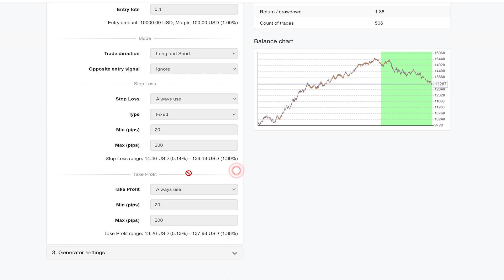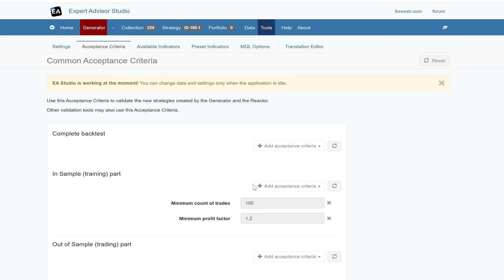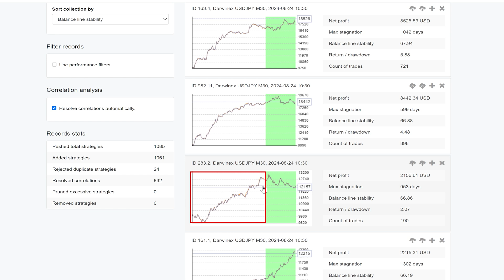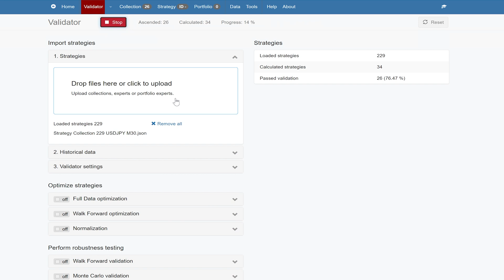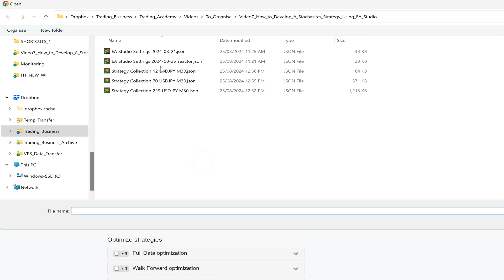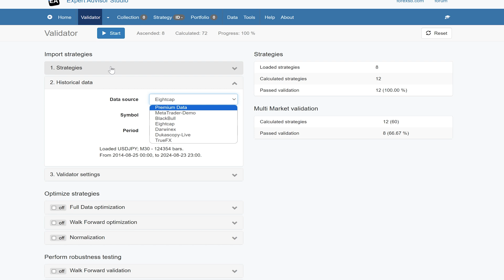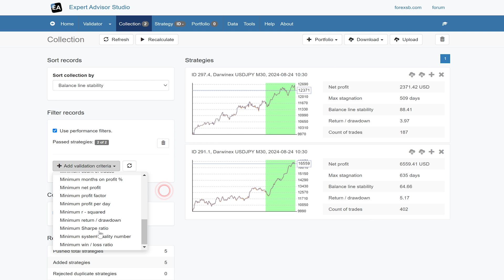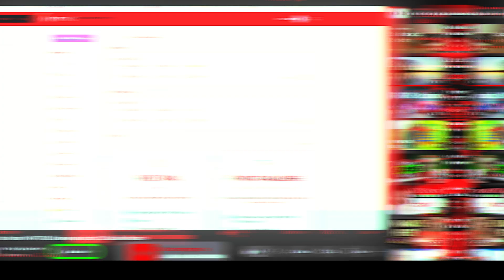How to create a Stochastics Trading Robot without Coding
💎 Create thousands of your own EAs with EA Studio with a free, unlimited-use 15-Day trial license

In this video, you will see:
✔️ The settings I use to create Stochastic Expert Advisors
✔️ I create the EAs using both in sample and out of sample data
✔️ I filter the created and validated strategies until I'm left with those I want to test on a demo or live account

⚠️Do your due diligence about which EA or strategy you will use for trading.

CFDs are complex instruments and come with a high risk of losing money rapidly due to leverage. You should consider whether you understand how CFDs work and whether you can afford to risk losing your money.